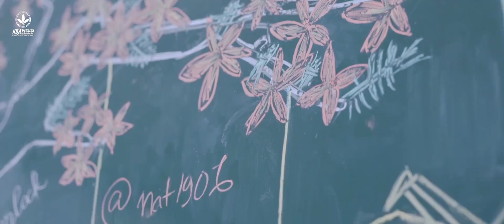KỶ YẾU - 12.B1 THPT ĐAKRÔNG 2016 - 2019 - Nguồn Studio HOA Wedding